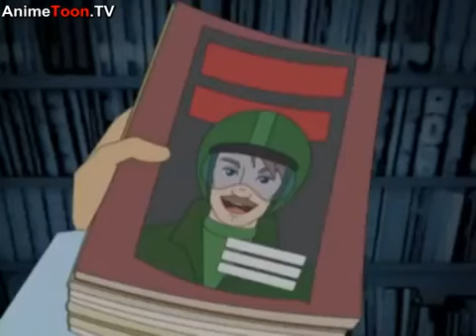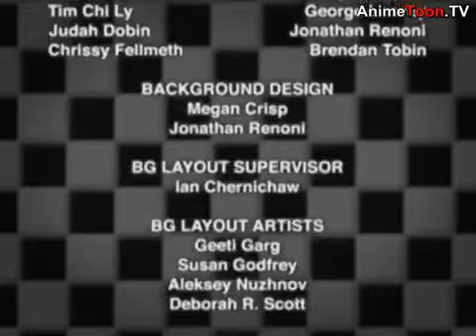Speed Racer The Next Generation Season 1 Episode 17